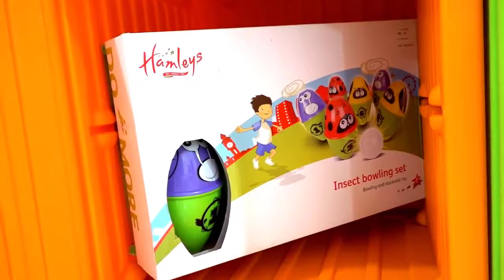funny kids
video credit